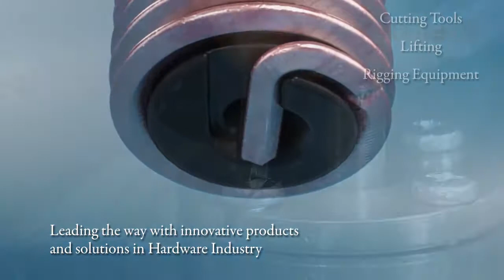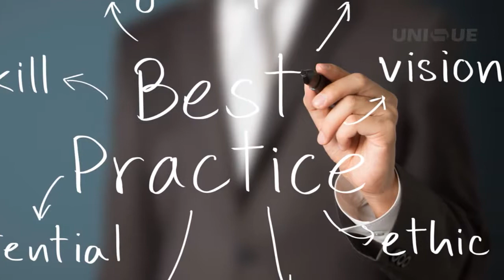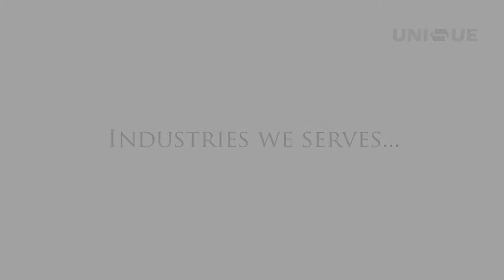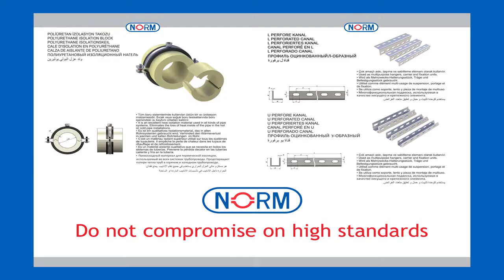Unique Bolts & Fasteners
It shapes our ideas, drive our production processes and dictates our strategies. We are committed to finding new and better ways to fulfilling our customer’s needs. This drives us to develop intelligent solutions to ensure that you are well-equipped to overcome any challenge.

Our Partners, Brands & Product Line: Unique, Mungo, Framecad, Knauf, Makita, Fasteners, Tools & Equipments, Welding Equipments, Plumbing & Pipe Fittings, Lifting & Rigging Hardware, Norm, Volkel